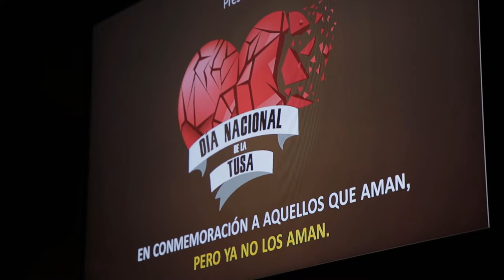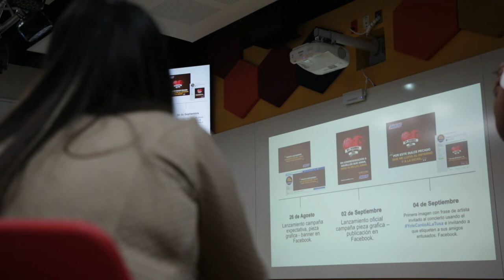En el Poli nos retamos con Snickers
En el Poli nos retamos con clientes reales como lo es Snickers, con estudiantes del programa de Mercadeo y Publicidad en Publicidad I.